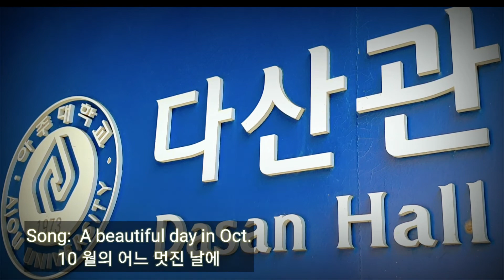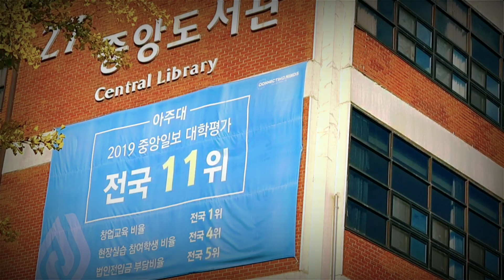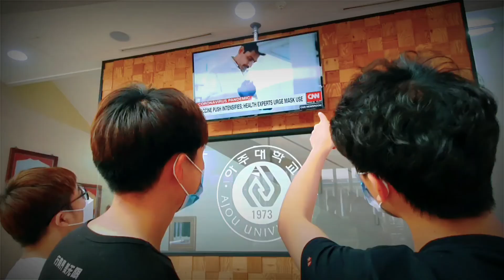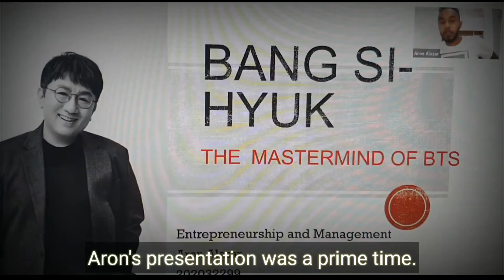Memories of Ajou Univ. 아주대학교 가을 2020